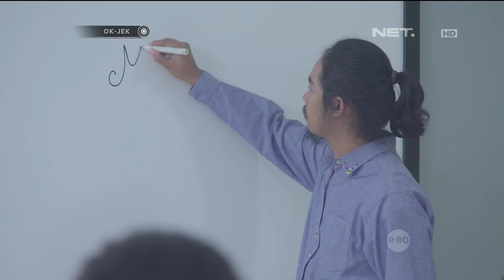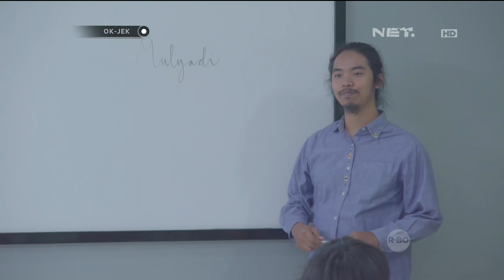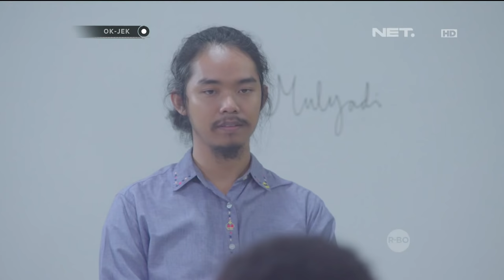Buat Beresin Rumah, Beta Pinjem Alat Praktis Orang Lain - OKJEK 19 Desember 2016